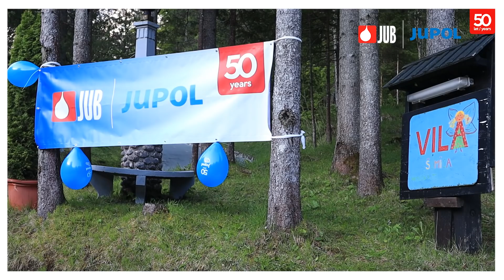Prenova Vile Šumica - finale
JUB s svojimi zaposlenimi v barvito prenovo počitniškega doma Vila Šumica v Kranjski gori

Družba JUB praznovanje 50-letnice JUPOL-a letos obeležuje s številnimi humanitarnimi projekti na območju 10 držav, kjer je blagovna znamka uveljavljena že 5 desetletij.

V Sloveniji se je v ta namen povezala z Zvezo prijateljev mladine Ljubljana Moste – Polje. Humanitarne aktivnosti potekajo že od pomladi in se bodo nadaljevale vse do jeseni.

JUB bo tako letos v sodelovanju z ZPM Ljubljana Moste – Polje 50 socialno ogroženim družinam podaril barvo JUPOL za obnovo stanovanj, 24. maja pa so zaposleni v JUB-u zavihali rokave in začeli z barvito prenovo počitniškega doma Vila Šumica v Kranjski gori, kjer letujejo otroci z vse Slovenije.

Prenova prostorov se je zaključila v soboto, 25. maja 2019.